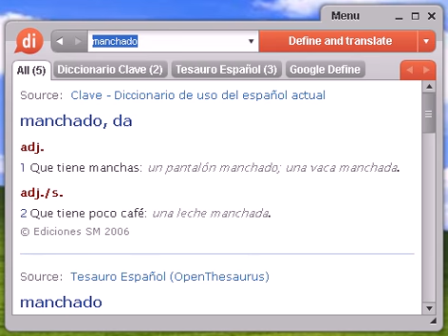Definición de manchado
Source:  Tesauro Español (OpenThesaurus) manchar 1 embadurnar, ensuciar, pringar, tiznar, impregnar, rebozar, embarrar 2 embijar, pintarrajear 3 empañar, ensuciar, enturbiar, mancillar, desacreditar, deslucir, arruinar 4 emporcar, ensuciar, enguarrar, pringar, tiznar, embadurnar, enfangar, embarrar, enlodar 5 enmugrecer, pringar, engrasar, embadurnar, tiznar 6 ensuciar, macular, motear, mancillar, enlodar 7 estigmatizar, afrentar, infamar, señalar, descalificar, deshonrar 8 guarrear, ensuciar 9 tiznar, pringar, ensuciar, ennegrecer © OpenOffice.org

manchado, diccionario, definición, significado, español, castellano, dixio